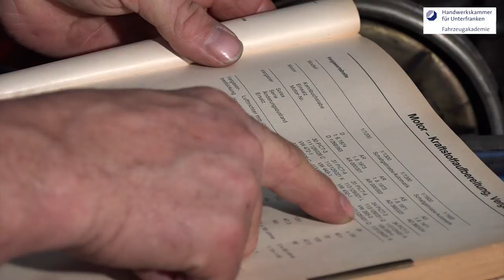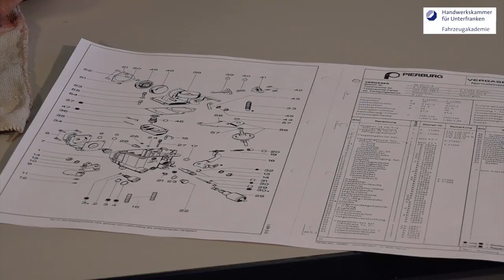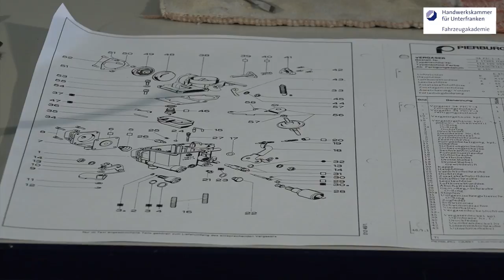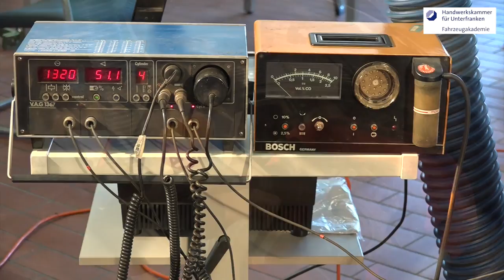Oldtimer: Vergaser einstellen mit Thomas Geis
Thomas macht´s! Unser Dozent Thomas Geis erklärt, wie man bei klassischen (Oldtimer/Youngtimer) Fahrzeugen den Vergaser einstellt, bzw. in Stand setzt!

Die Fahrzeugakademie Schweinfurt ist eine überregionale Meisterschule, mit dem Fokus auf Meisterkurse und Seminare rund ums Fahrzeug.